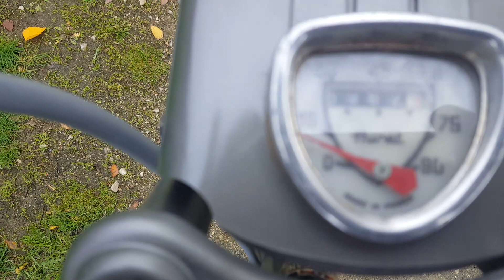#57 motobecane AV44 de patrice ( mob'53) pensez a la petite cloche et abonnez vous!